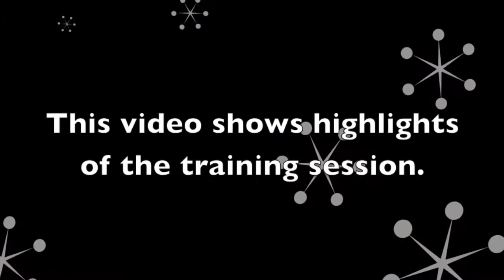Dog Training, Violet, Great Dane, Board + Train, Day 9: Distractions Children's Field Day at Park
Primo Distraction Training For A Great Dane Puppy. Children's Field Day at the Park for loads of elementary school age children. The Army is also have their physical fitness day.  Many high level distractions to workout Violet's "come", "sit", "heel", "place", and "stay". This is Day 9 of Violet a 6-month-old Great Dane Puppy Ride & Train Program. Violet is with us for 14-days of training. Her family can view her progress through daily videos. Coaching lessons are scheduled throughout this program in order to pass Violet's training knowledge to her owners as quickly as possible. This allows "hands on" experience with the remote training equipment, problems discussed, and solutions determined.

In this video the handler and puppy are communicating using remote training system guidance, leash guidance, verbal cue, and non-verbal cues.  Marker training is utilized. Petting, toys, and verbal praise are used abundantly. Commands: "Come", "Stay", "Sit", "Place" (boundary training) and "Heel" (walking on left side in a specific position).  "Free" is the release command to go be a dog.  It is field day for a local elementary school as well as the Army is holding their physical fitness day.

All of our programs represent a team effort amongst trainer, pet owners, and the pet. At the end of the program the pet owners have the same handling ability as the dog trainer. We describe this end goal as a success. As a dog trainer, I'm part of a family's life for a brief period. My goal is to leave each encounter with a Happy Customer and a well-trained Happy Dog.
APDT, IACP, AKC-CGC Evaluator, SMS Certified Remote Collar Trainer
Coaching People...Training Dogs
Sit Up N Listen Dog Training
Servicing the Greater Atlanta Area & North Georgia

Programs:  Positive Pet Leadership Training or Technology Guided Program (remote training systems).  Private at-home, Ride & Train Program, Board & Train Program, Group class, Puppy Class.